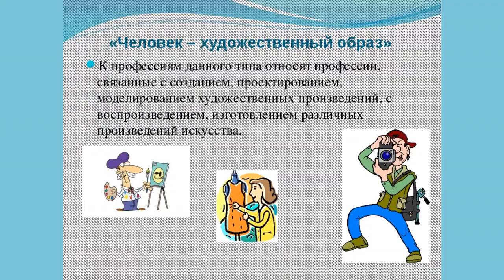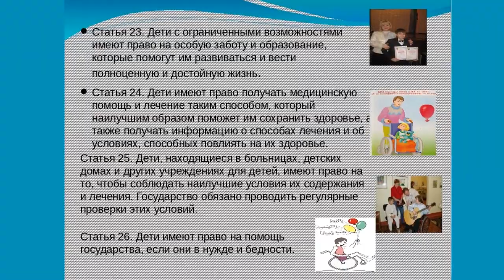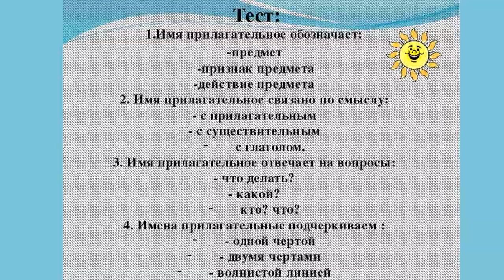Могу и умею: какие навыки могут оказаться полезными в любой профессии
❤️‍🔥 Если бьют по слабому месту — значит, нет ни любви, ни дружбы